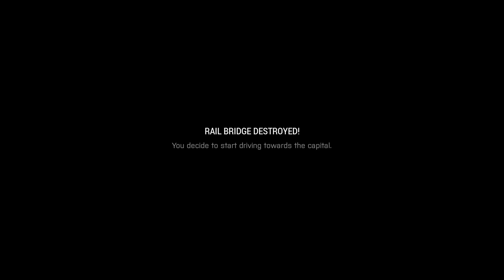Combined Arms | [Land der Berge] Operation Brillantin' Brutal | ArmA 3 (Global Mobilization)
Driving west from the front, the platoon RTO receives a call from a friendly Pionierzug (combat engineer platoon) requesting assistance in taking a nearby railway bridge from NATO forces to rig it for detonation and cut NATO rail-based supply. The CO decides to go and assist, and on the way to the meetup the convoy gets ambushed.